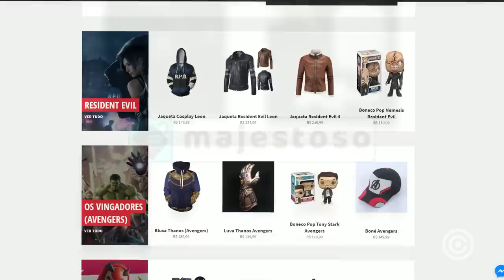Estão fazendo a PRE-VENDA do PS5 por preço ABSURDO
Confira o valor ABSURDO pela qual uma loja está querendo fazer a pre-venda do Playstation 5.